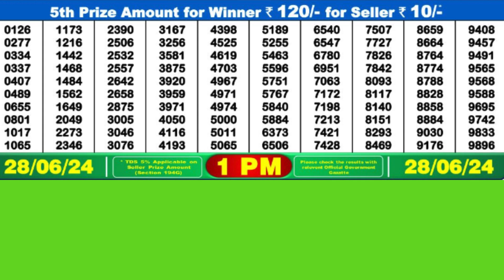DEAR MEGHNA FRIDAY WEEKLY LOTTERY TODAY RESULT 1 PM 28/06/24#latest lottery result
DEAR MEGHNA FRIDAY WEEKLY LOTTERY TODAY RESULT 1 PM 28/06/24